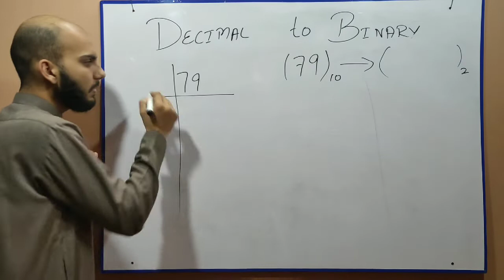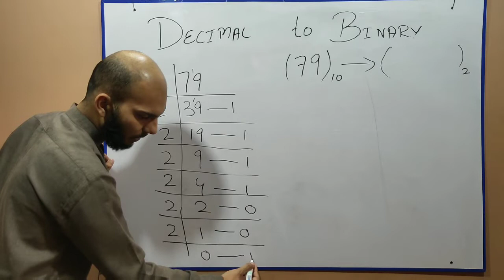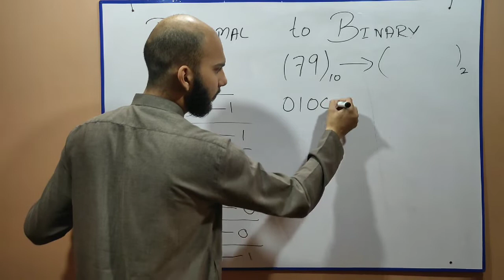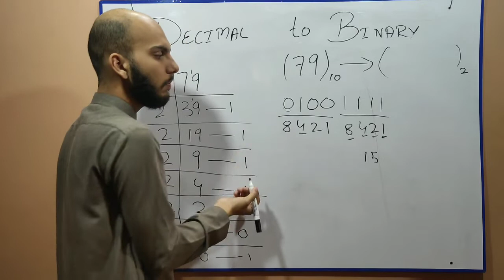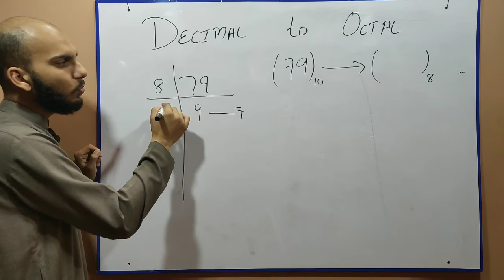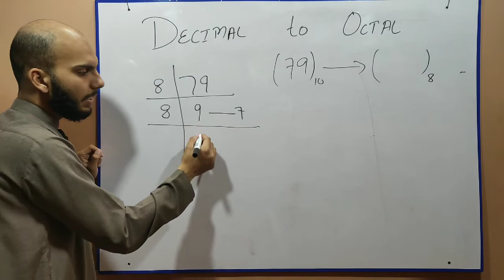Decimal To All Number System by Abdul Wajid Urdu/Hindi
All Conversions